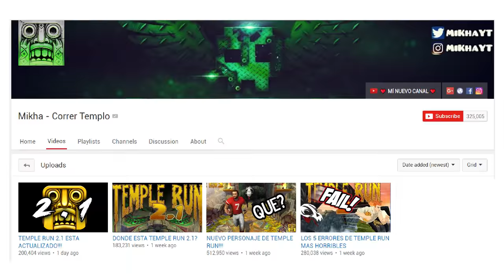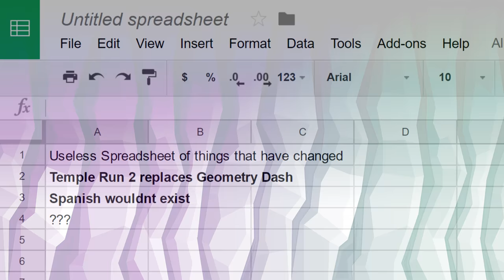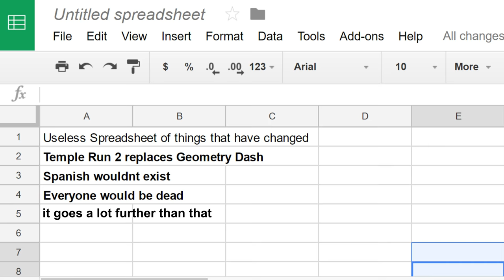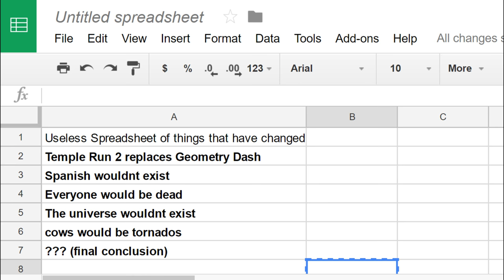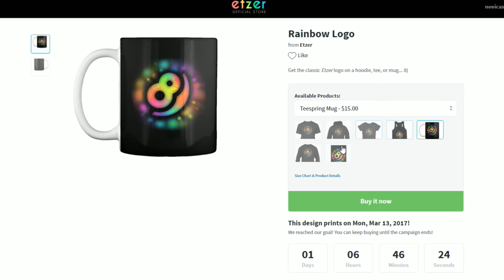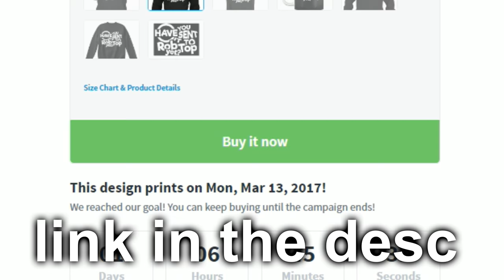What if Geometry Dash Didn't Exist?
What if it didn't exist though?

Stay updated!